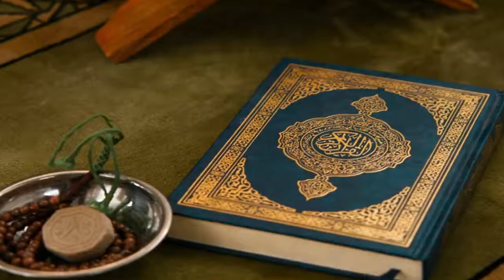Har Ek Sawal Ka Wo Ban Ky Jawab Aya Naat Recited By Ahsan Raza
At Indonesia  Poet Qari Ghulam Shabbir Zia